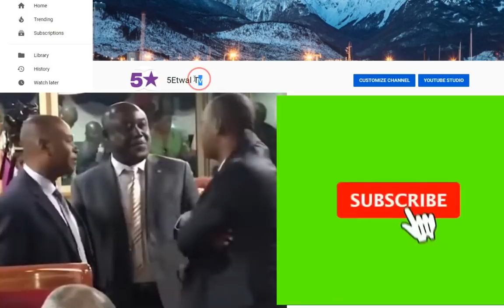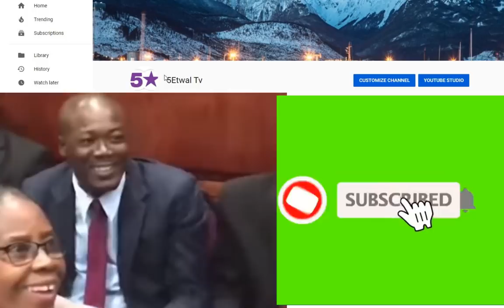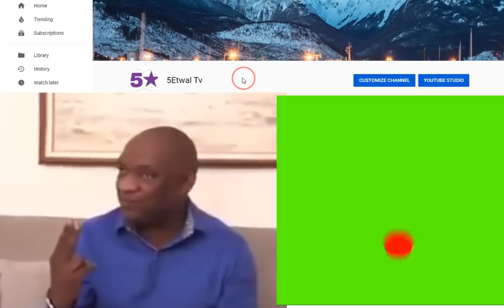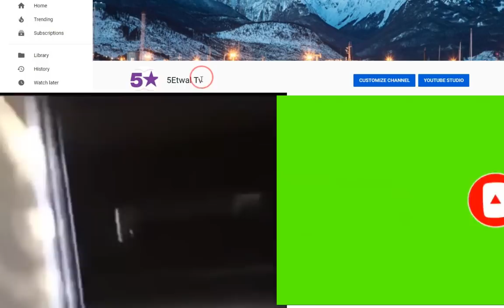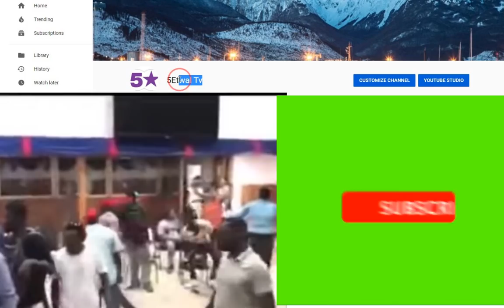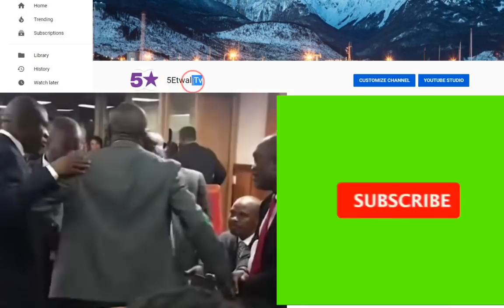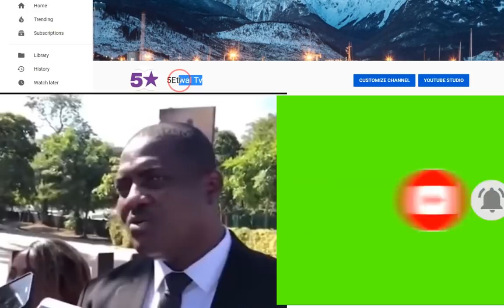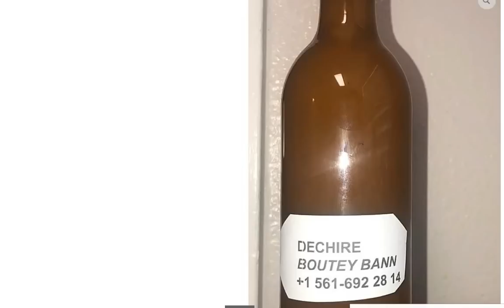DON KATO DI YOURI SE YON RAT PAKAKA SE SAK FEL PA VLE ALE